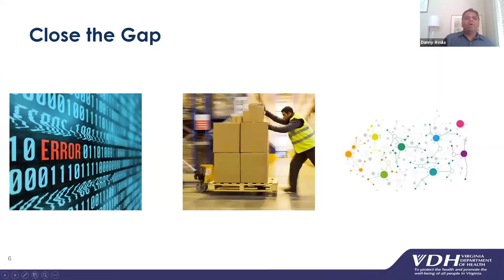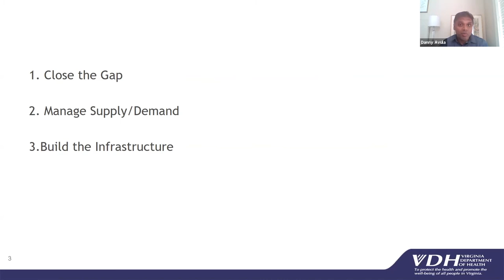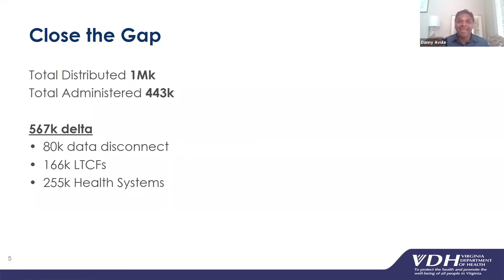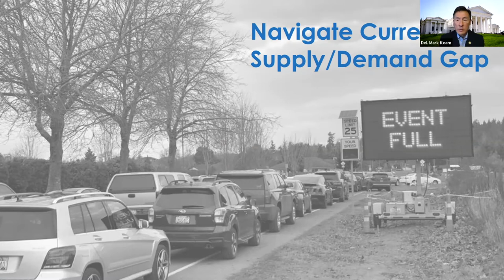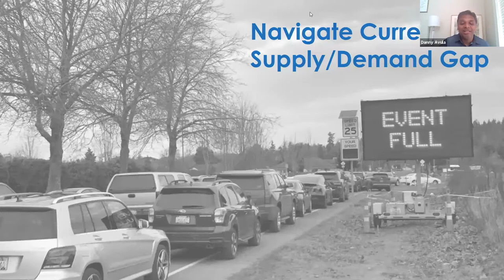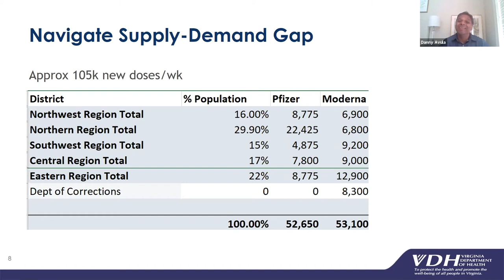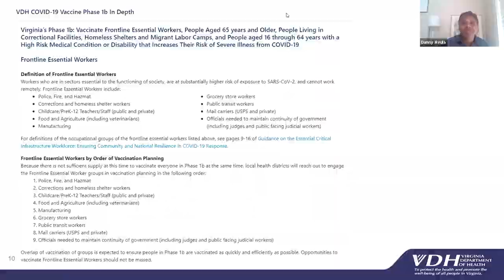Virtual COVID Town Hall with Delegate Mark Keam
On January 23rd, Delegate Mark Keam held his first virtual town hall of the 2021 legislative session.

At the 10:45 minute mark, Del. Keam will provide a report from the 2021 regular session of the Virginia General Assembly and answer some audience questions.
At the 38:30 minute mark, he is joined by representatives from the Virginia Department of Health and Fairfax County Health Department to discuss the ongoing COVID vaccination process.